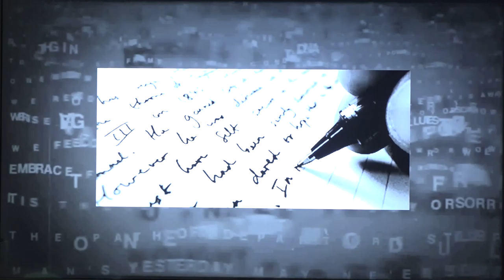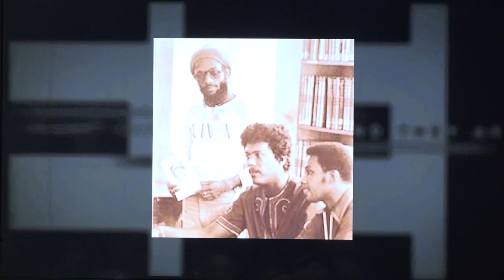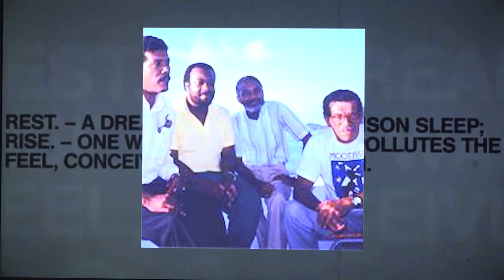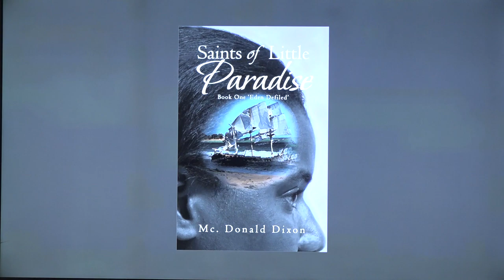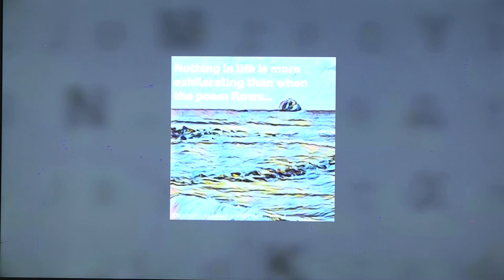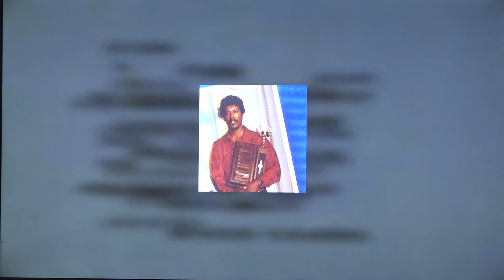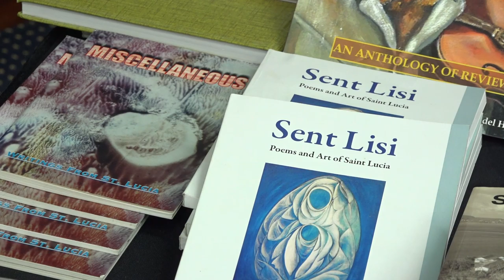The 2020 Sir Derek Walcott Lecture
The 2020 Sir Derek Walcott Lecture. Theme: "After Derek Walcott - The Saint Lucian Poetic Tradition."